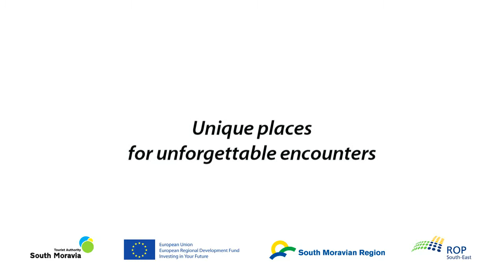Křtiny - the place (not only) for Your Wedding